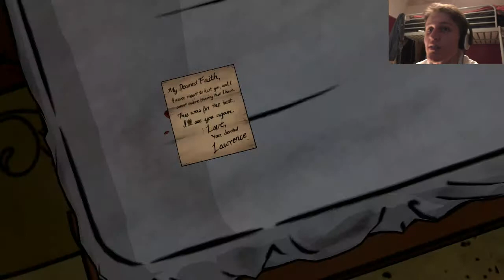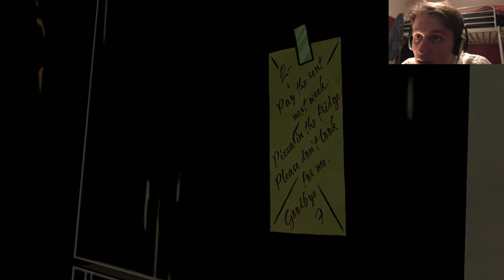The Wolf Among Us Part 5 - Another Death and a Potential Lead - Gameplay, Lets Play, Walkthrough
Did I make the right choice, could I have prevented this tragedy. The only thing I can do now is push forward and find this son of a bitch.

The Wolf Among Us - Episode 1 FAITH is TellTales, creator of the award winning The Walking Dead video game, latest game which puts you in the role of Sheriff Bigby a.k.a. The Big bad wolf as he tries to keep all the fairy tales in line, prevent them from killing each other and hide them from the human world